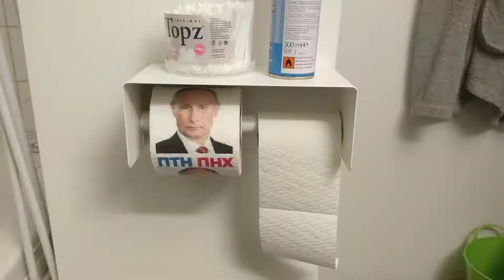No plans journey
Ukraine-Poland-Sweden-Ukraine